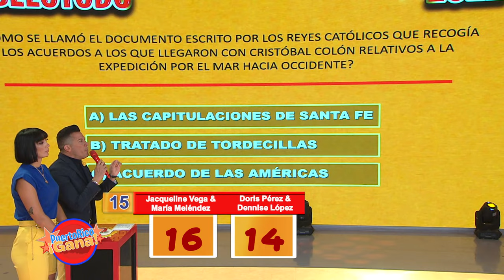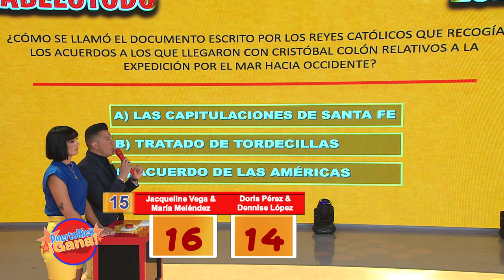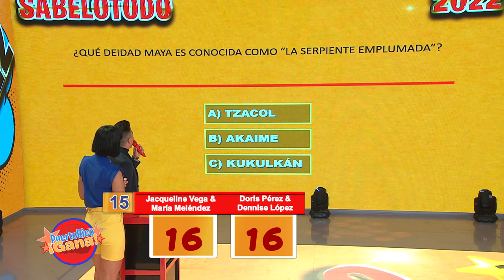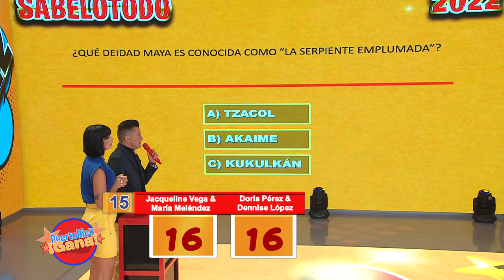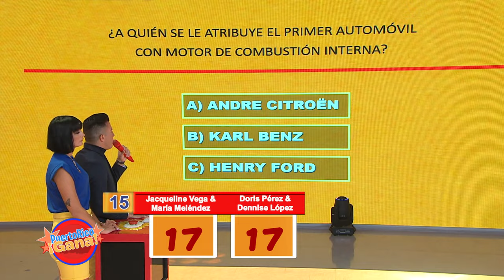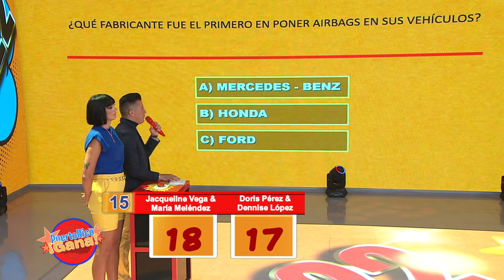3 0 PR GANA 03 13 22